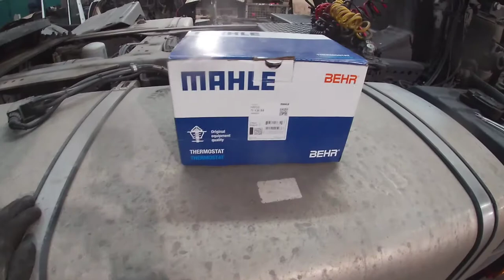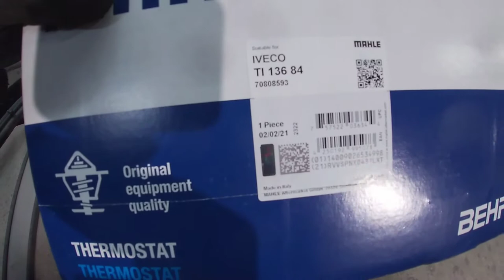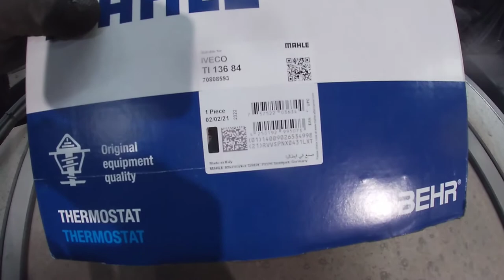Iveco Stralis 450 inlocuit termostatul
Salutare, in acest clip este vorba de un termostat defect ce trebuie înlocuit prin urmare cea ce am și făcut așa cum știu și cum pot,dacă va face placerea să veniți în comunitatea mea nu uitați să apăsați butonul de abonare și un mare lume va mulțumesc.